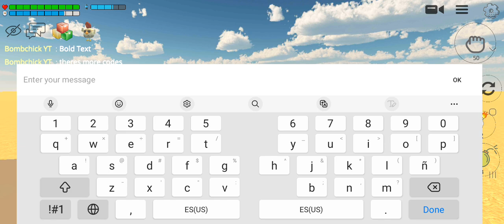codes for chicken gun I found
codes in comments